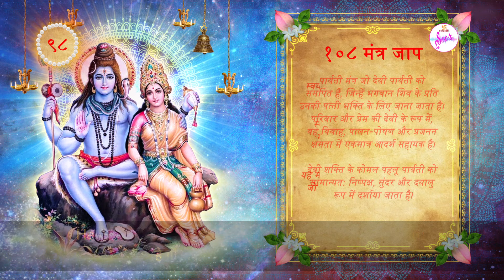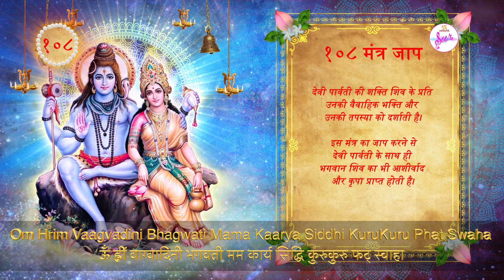108 Mantra Jaap| Gauri Shankar Mantra| He Gauri Shankarardhangi| हे गौरी शंकरार्धांगी| Swastik Sur ♪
This is very beautiful Mantra chanting of which removes obstacles in Marriage! As per Ramayana, even Mata Sita performed Gauri Shankar Pooja before marriage for being blessed with Lord Rama as her husband.

मंत्र:
हे गौरी शंकरार्धांगी। यथा त्वं शंकर प्रिया।
तथा मां कुरु कल्याणी, कान्त कान्तां सुदुर्लभाम्।।
ऊँ ह्लीं वाग्वादिनी भगवती मम कार्य सिद्धि कुरुकुरु फट् स्वाहा।

Mantra:
He Gauri Shankarardhangi, Yatha Twam Shankar Priya।
Tatha Maam Kuru Kalyaani, Kaanta Kaantam Sudurlabham।।

Credits:
♪ Singer - Shibani Das